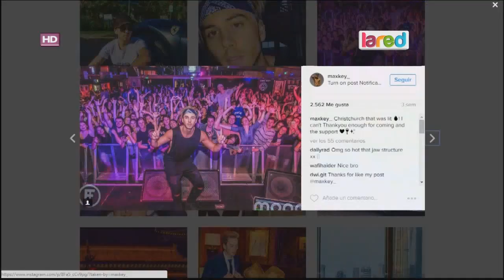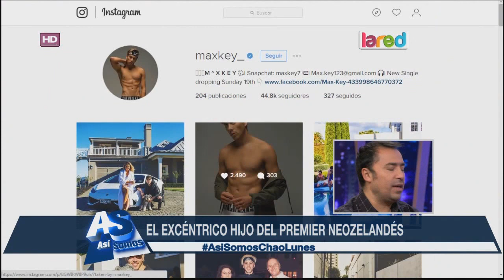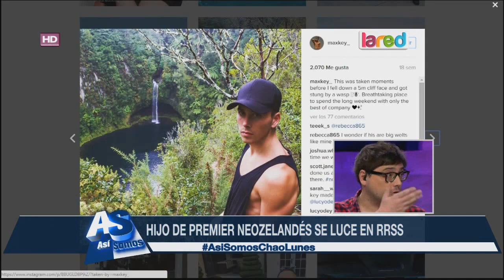Hijo de primer ministro neozelandés la rompe en Instagram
Pero tiene al político entre las cuerdas. ¡Averigua por qué!